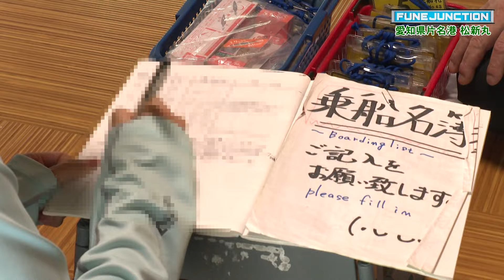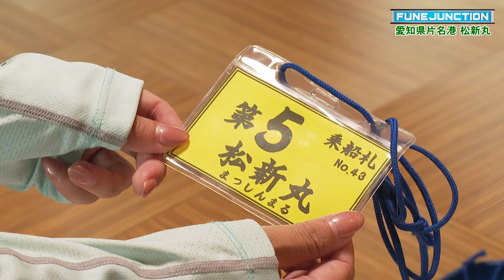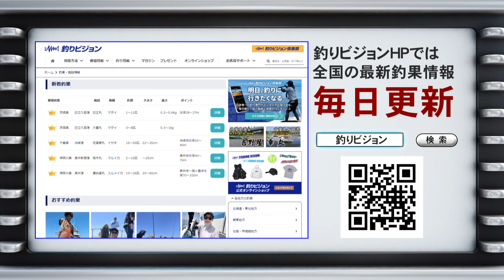夏休みにおススメ！船＆バーベキュー！愛知県 松新丸【FUNE JUNCTION】【F JUNCTION】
釣りビジョンがおススメする各地の釣り船を紹介するコーナー。今回は愛知県知多半島の先端・片名港から出船する「松新丸」に注目！レンタル品完備でビギナーでも楽しめる船釣りはもちろん、船上BBQも楽しめる「釣りベキュープラン」が大人気！さらに宿泊施設も経営しており、家族旅行や職場の慰安旅行にもおススメ！
その人気の理由を、池山智瑛さんがレポート！

00:00　コーナー趣旨
00:44　松新丸取材レポート
03:21　出船
08:23　釣りベキューとは
10:59　船長インタビュー
13:33　まとめ